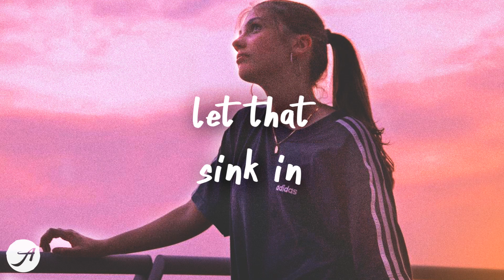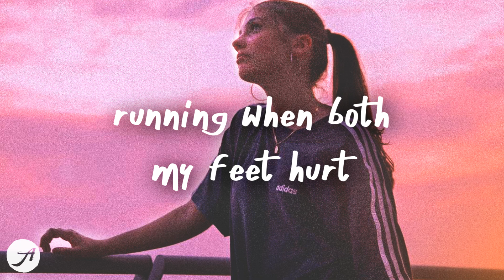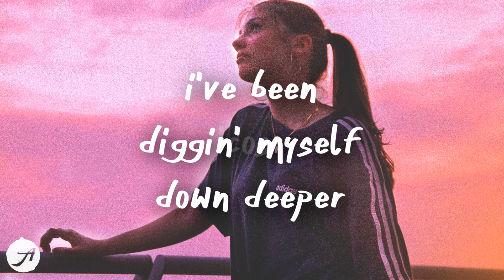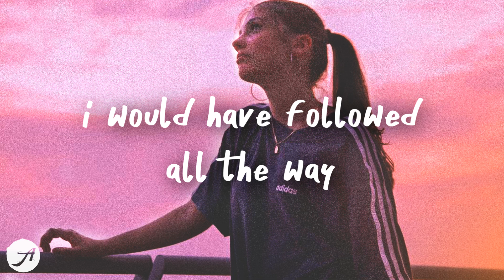Halsey - Graveyard (Acoustic) Lyric Video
i would have followed all the way to the graveyard 💙

it's crazy when
the thing you love the most is the detriment
you can think again
when the hand you wanna hold is a weapon and
you're nothin' but skin
oh, 'cause i keep diggin' myself down deeper
i won't stop 'til i get where you are
i keep running, i keep running, i keep running
they say i may be making a mistake
i would've followed all the way, no matter how far
i know when you go down all your darkest roads
i would've followed all the way to the graveyard
i keep running when both my feet hurt
oh, when you go down all your darkest roads
i would've followed all the way to the graveyard (no, oh)
you look at me (look at me)
with eyes so dark, don't know how you even see
you push right through me (push right through me)
it's gettin' real
you lock the door, you're drunk at the steering wheel
and i can't conceal
oh, 'cause i've been diggin' myself down deeper
oh, it's funny how
the warning signs can feel like they're butterflies